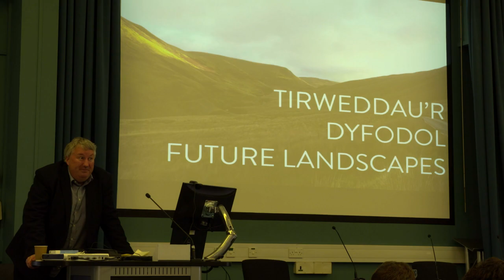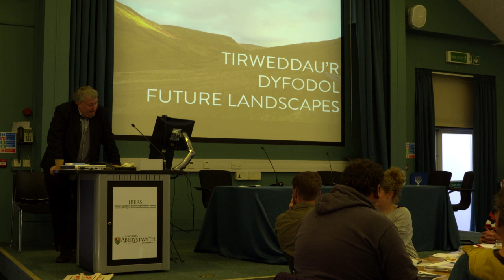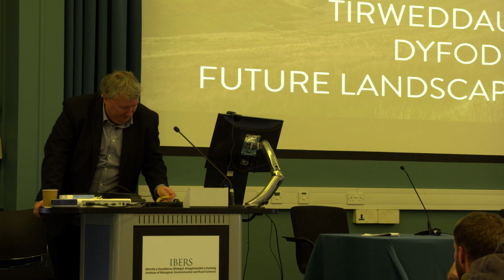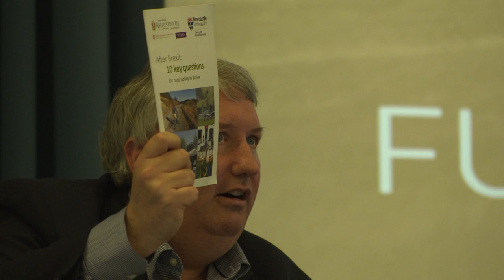Land Symp Mike W C